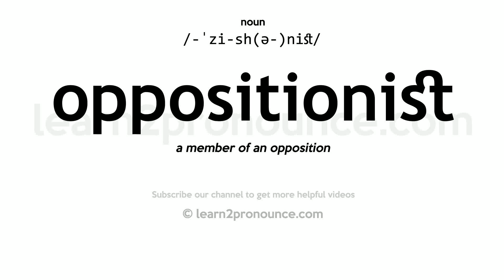Pronunciation of Oppositionist | Definition of Oppositionist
Oppositionist pronunciation | How to pronounce Oppositionist in English?
/-ˈzi-sh(ə-)nist/
Meaning of Oppositionist | What is Oppositionist?
a member of an opposition
What is Oppositionist | Oppositionist meaning and definition?